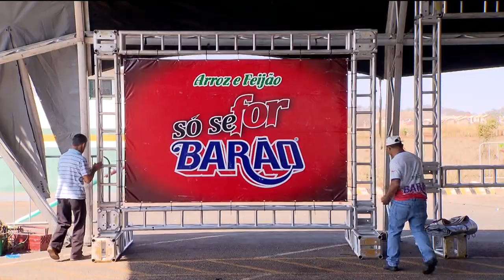BG - Bg nos Bairros no setor morada do sol - 12-10-2018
Amanhã tem mais uma edição do Balanço Geral nos Bairros. Vai ser  na Avenida Mangalô, no Setor Morada do Sol. Vai ter sorteio de prêmios, brindes, prestação de serviços e muito lazer. Você que mora na região, não pode perder. Confira o que te espera nesta grande festa.